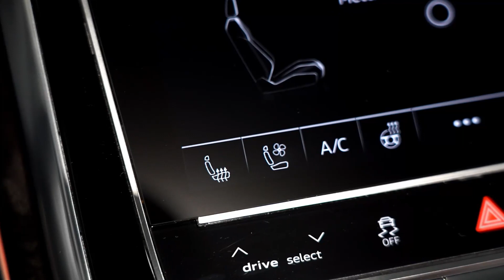WEST MOTORS LYON I AUDI Q8